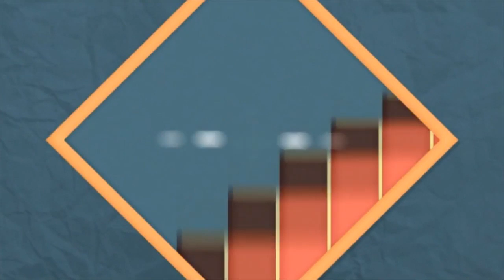Спасённая собака так боялась людей, что прекращала дышать рядом с ними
В течение пяти лет собака по кличке Алсана жила у заводчиков, который использовали ее только для воспроизведения потомства. Когда же она стала слишком старой для рождения детей, ее просто вывезли загород и оставили там умирать.

К счастью, Алсану заметили сотрудники центра спасения животных. Они доставили собаку к себе. Но животное было в очень плохом состоянии. Причем не только физически, но и психологически. Собака отказывалась идти на контакт с людьми. Даже если кто-то просто проходил мимо дверей ее клетки, она бежала в противоположный конец и буквально забивалась в угол. Девочка смотрела на всех испуганными глазами, боялась даже дышать.